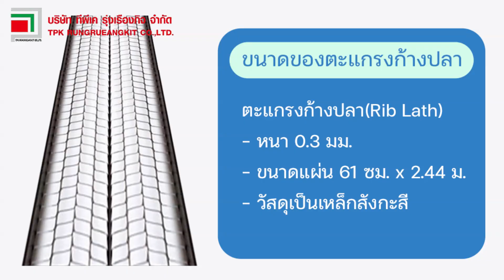ตะแกรงก้างปลา RibLath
ตะแกรงก้างปลา (Rib lath)
ตะแกรงก้างปลาคือตะแกรงเหล็กชนิดหนึ่ง เป็นตะแกรงเหล็กฉีก มีลักษณะคล้ายก้างปลา ใช้ในงานฉาบปูนเพื่อกั้นคอนกรีต ช่วยให้ปูนยึดเกาะได้ดี และป้องกันการแตก ร้าว ของปูนคอนกรีต